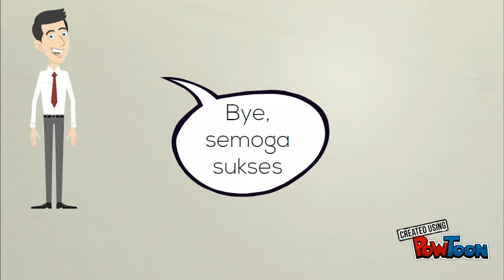Untitled Powtoon 3